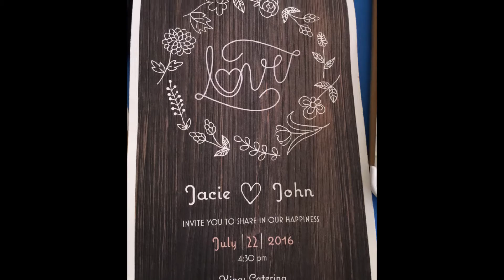John Jacie"s Wedding Ceremony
Wedding of John Alexander Dykes and Jacie Nicole Beechler July 22, 2016 in Canandaigua, New York.